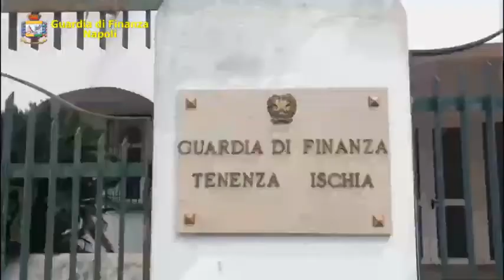Ischia (NA) - SOCIETA' ISCHITANA NON VERSAVA CONTRIBUTI AI LAVORATORI (14.07.21)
- Ischia (NA) - SOCIETA' ISCHITANA NON VERSAVA CONTRIBUTI AI LAVORATORI, SEQUESTRI DELLA GUARDIA DI FINANZA
Sequestri per un milione di euro ad un albergo isolano. Le indagini sono state condotte dalle Fiamme Gialle della Tenenza di Ischia che hanno accertato come negli anni la società abbia sistematicamente omesso di versare le ritenute d’imposta sulle retribuzioni dei dipendenti. Di qui il danno quasi milionario. (14.07.21)